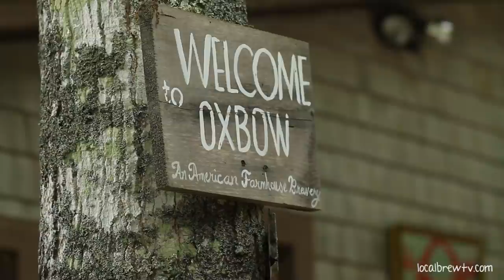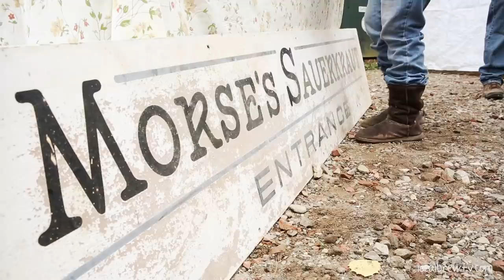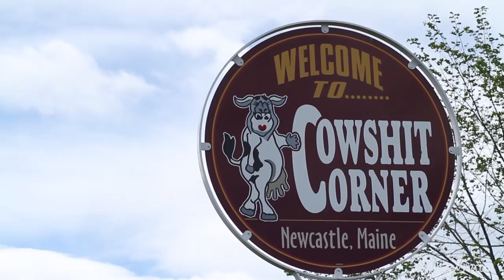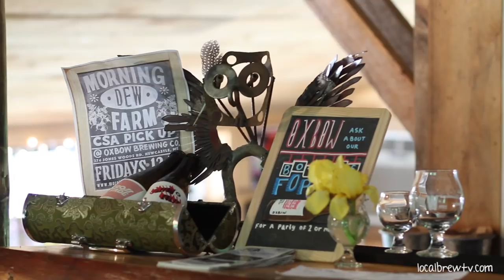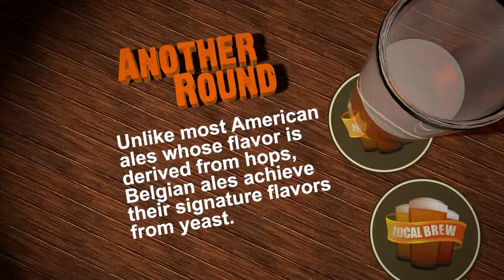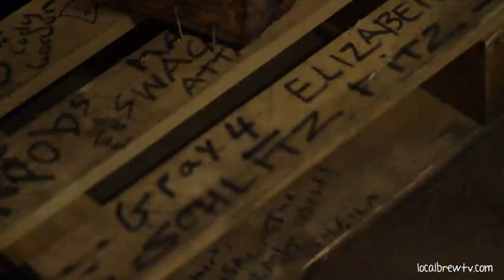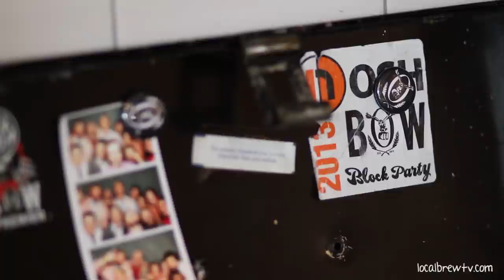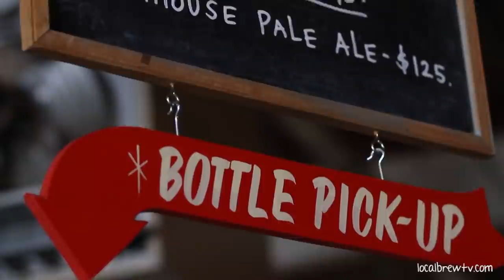S1E6 | Oxbow Brewing Company || Local Brew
Welcome to Maine's first television show about Maine craft beer - Local Brew! Each episode features a different brewery where we learn the story behind the brew. If you love a good brew you've come to right place.

In our sixth episode, Matt Delamater heads to Oxbow Brewing Company in Newcastle Maine, where he gets a tour of their farm and woodlands from head brewer Mike Fava. He takes us to Oxbow’s annual Goods from the Woods event, where the brewery shares their love for beer with the people who love their beer. Then he helps brew a batch of their flagship beer, Farm House Pale Ale. After that he heads to Oxbow's blending and tasting room in Portland, Maine to learn how they blend their beers. He also sits down with Oxbow owner Tim Adams and Italian brewer Giovanni Compari to talk about two collaboration beers they brewed together. All this and more in this episode of Local Brew!

Local Brew is an original series created by Nathan Bowman
Produced by Bowman Productions, LLC